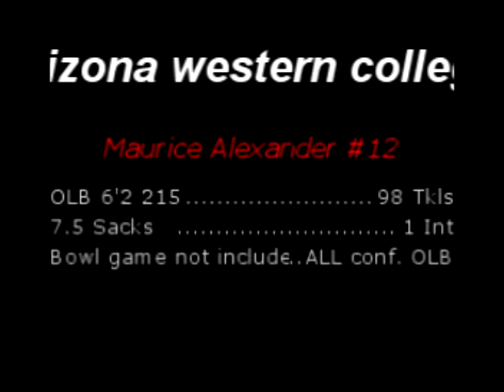maurice alexander arizona western soph yr highlights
maurice alexander arizona western